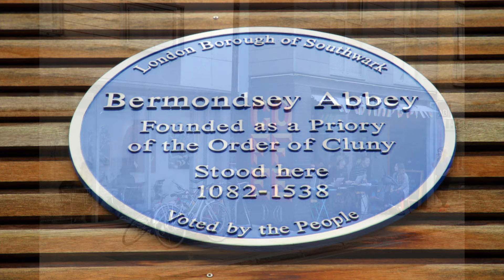Bermondsey Square Hotel & Bermondsey, London SE1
Introducing Bermondsey Square Hotel, some of our neighbours and sights to see in Bermondsey.